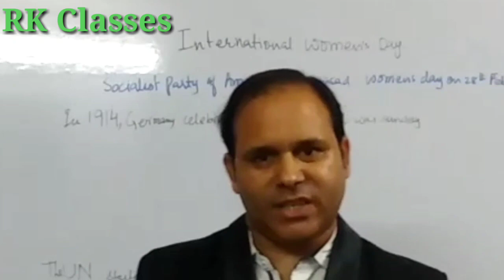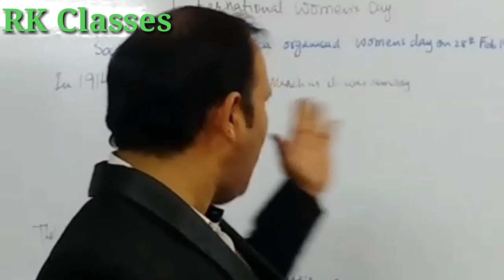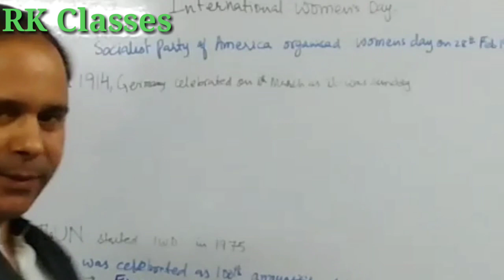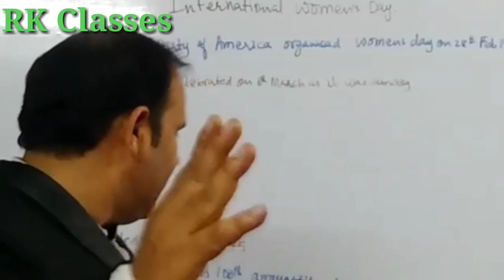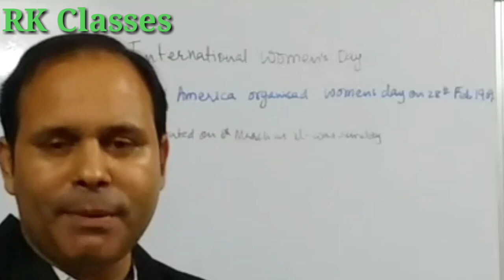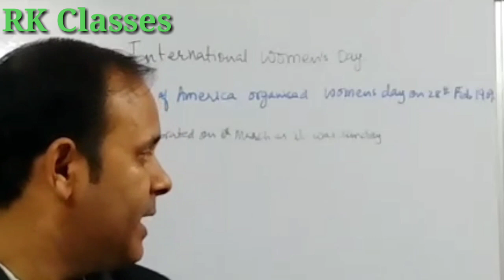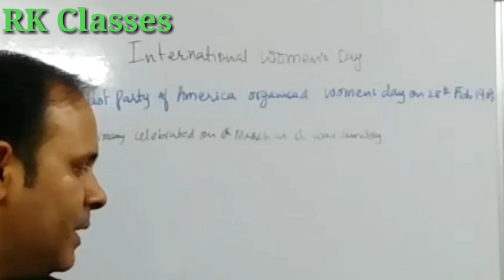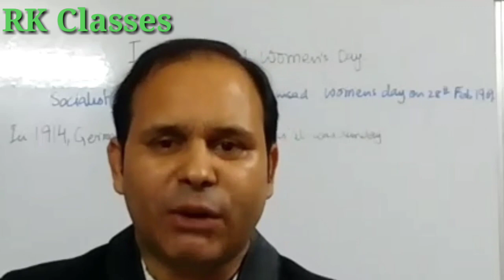International Women's Day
Lecture cum celebration of international Women's Day 2019
At  Taj lands end, Bandstand, Bandra
Mumbai

Enjoyed with :
Vidya Balan, Zoya Akhtar,
Guneet Moonga, Jennifer Salke, Sumukhi Suresh, Gazal Dhaliwal